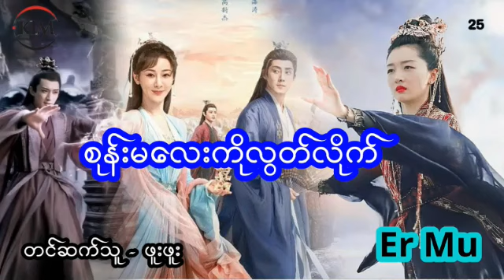စုန်းမလေးကိုလွတ်လိုက် - အပိုင်း ၂၅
သိုင်းဇာတ်လမ်းများ နေ့စဉ်တင်ဆက်ပေးပါသည်

တင်ဆက်သူ - ပိုးလေး